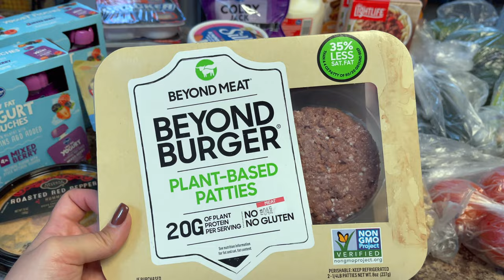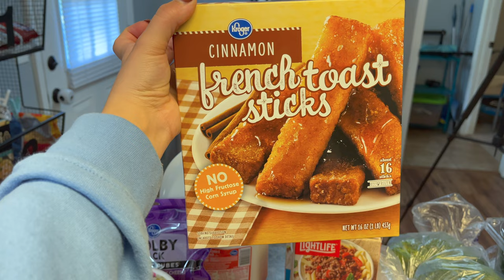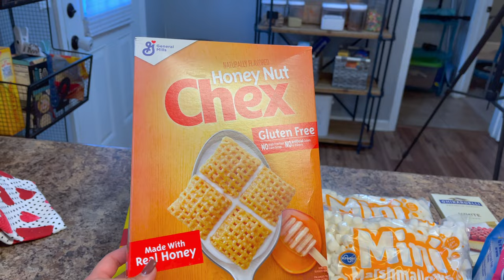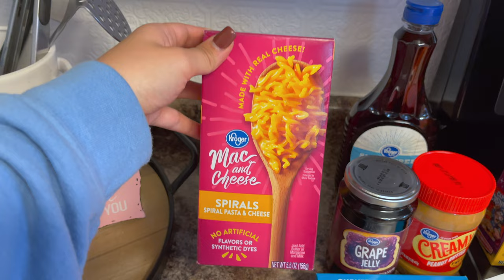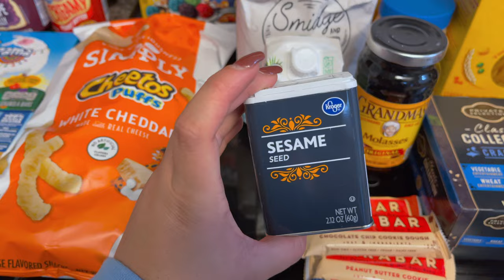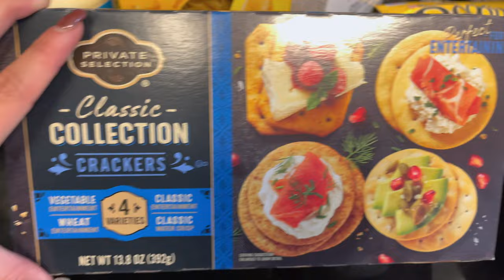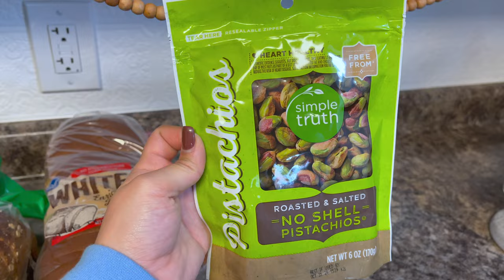NEW GROCERY HAUL FAMILY OF FOUR!! // AMY JACKSON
Today is a NEW GROCERY HAUL FAMILY OF FOUR from kroger! Also sharing some vegan grocery items in todays haul that we are going to try!

XOXO Amy